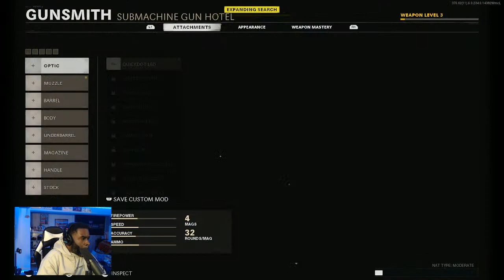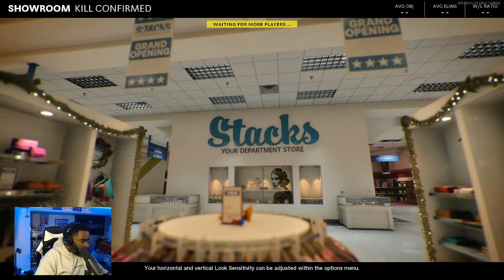Gaming before work-Stop by and say Hello!!!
Playing Call of Duty...Help me gain more subs and followers